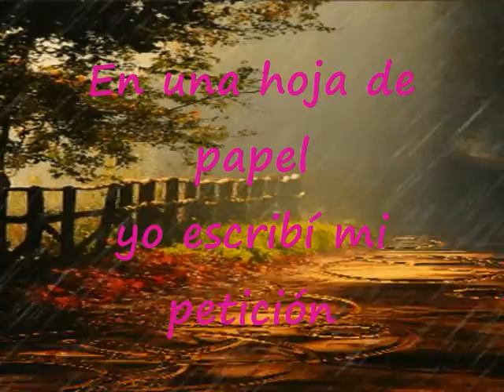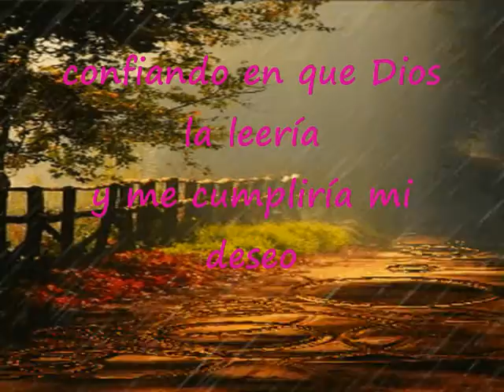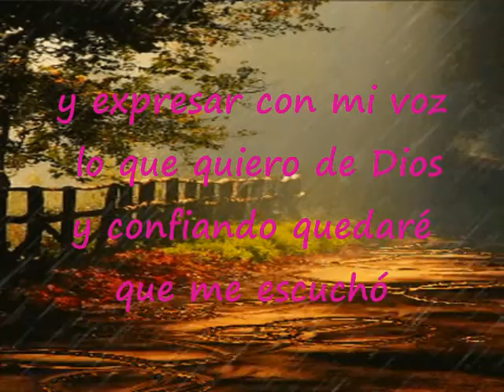En Una Hoja De Papel Pista